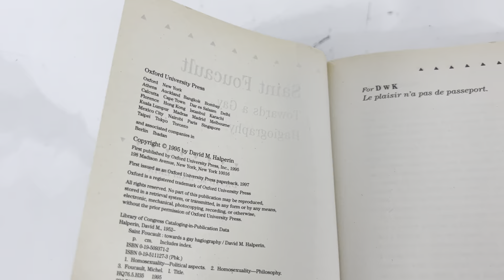Saint Foucault: Towards a Gay Hagiography by David Helperin | Paperback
Ebay Listing: